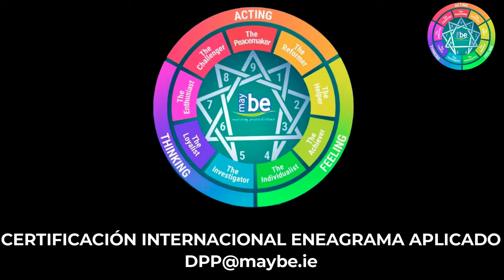Testimonios Alumnos CERTIFICACIÓN INTERNACIONAL ENEAGRAMA APLICADO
Algunos testimonios de alumnos de nuestra CERTIFICACION INTERNACIONAL EN ENEAGRAMA APLICADO.